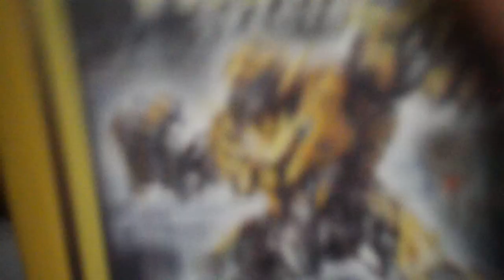Transformers revenge of the fallen figure collection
soundwaveman's ROTF figure collection